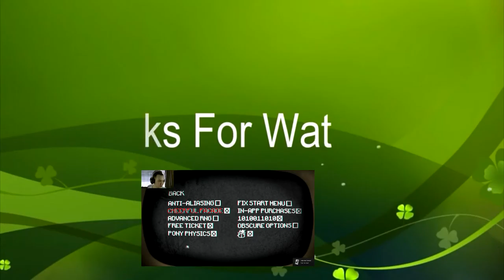Knight Cosplay - Dark Souls Part 8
Let's play Dark Souls with The Shig

Shigals is now inside some mansion, which appears to be home to many knights. As our hero makes his way through this mansion, he comes  across some new amour, finally.